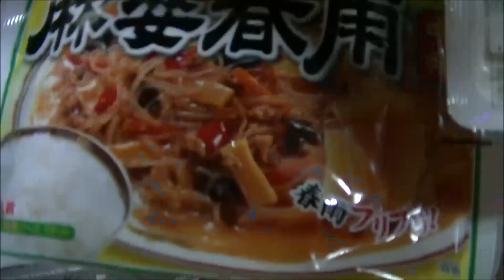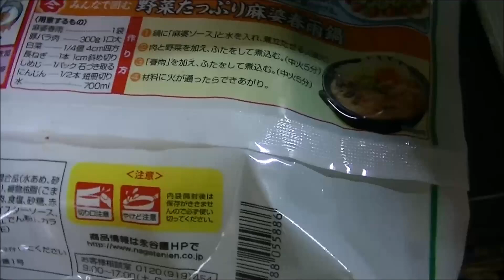麻婆春雨豆腐作ってみました☆【あっちゃん☆’sキッチン】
麻婆春雨に、お豆腐入れて
麻婆春雨豆腐作ってみましたv